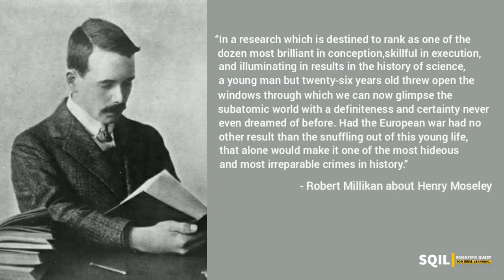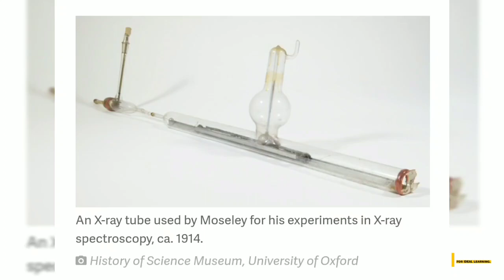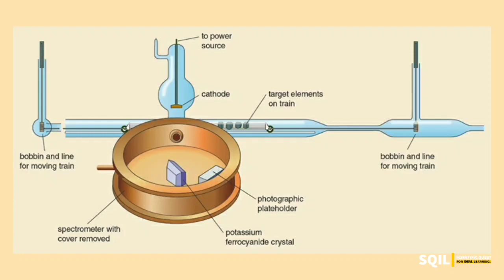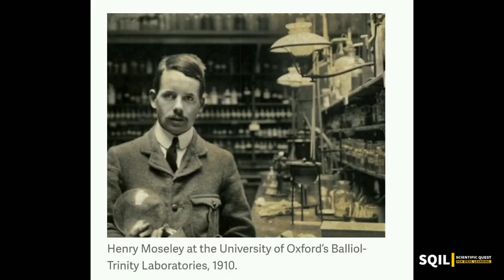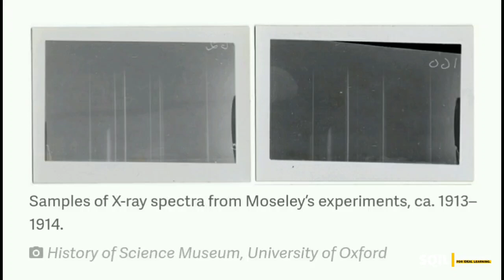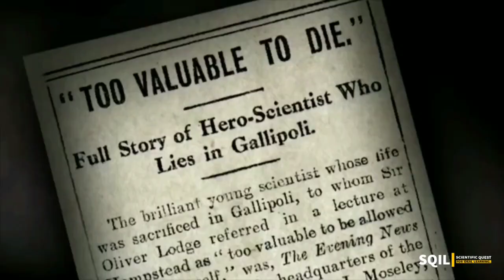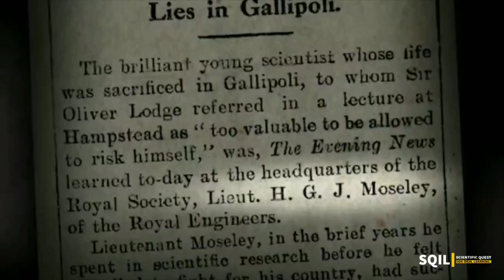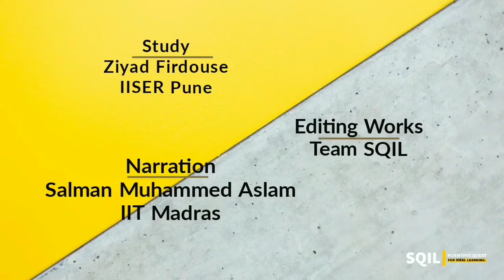What led them to be who they are? - Henry Moseley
The Scientist who changed our understanding of the elements and made remarkable contributions to the Physical Sciences within just four years after his post-graduation, Henry Moseley, known as the father of the Modern Periodic Table, also reshaped the way governments determined who were and were not sent off to wars.

A Study by-
Ziyad Firdouse
IISER Pune.

Narrated by-
Salman Muhammed Aslam
IIT Madras.

Edited by-
Musfir Ameen
Team SQIL.